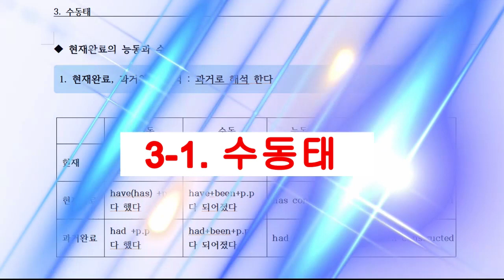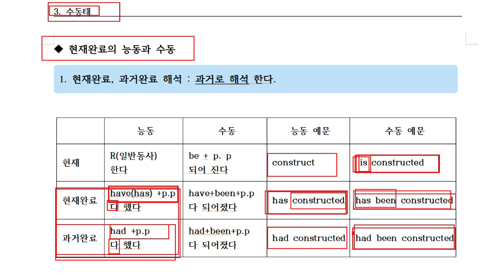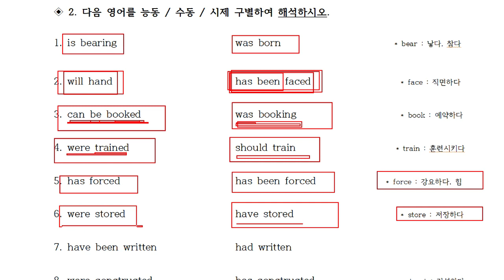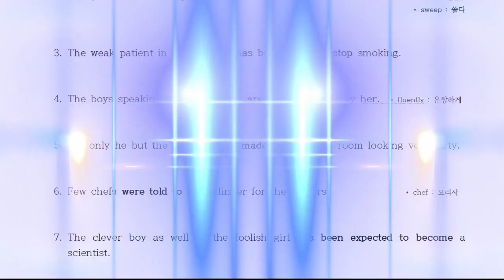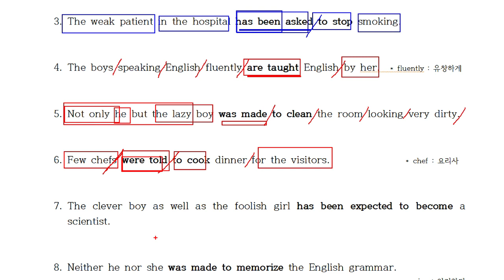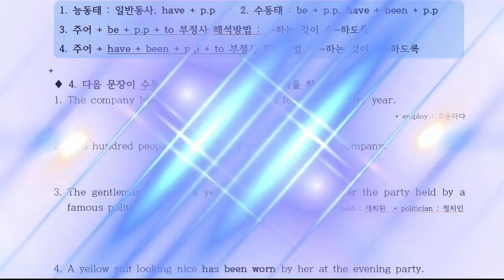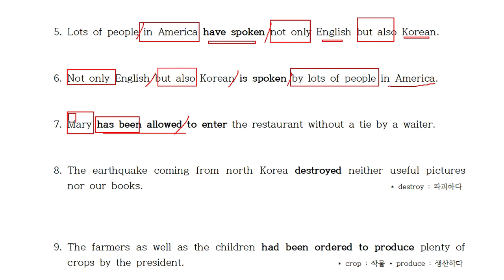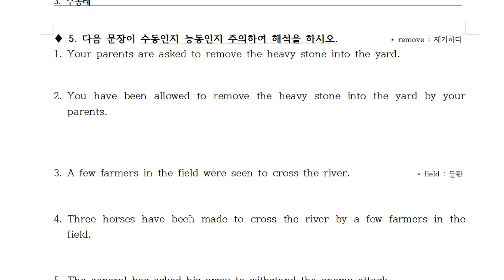3-1. 수동태를이해할려면반드시해야하는것 . 수동을 능동으로 고치는것보다 중요한것은 국어를 이해하는 것입니다.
100% 장담합니다. PT봉선생 구문독해 공부하면 중학교 교과서 정도는 껌입니다.